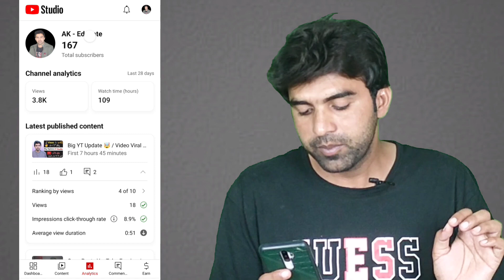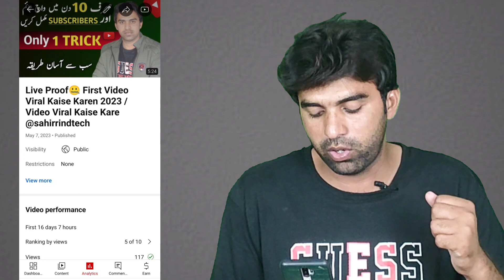YT Studio Se Video Viral karne Ka Tarika 🥳 / Views Kaise Badhaye Youtube Ph 🚀 /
YouTube Par Views Kaise Badhaye | Views Nahi Aa Raha Hai To Kya Karen | Views Kaise Badhaye

Queries Solved.